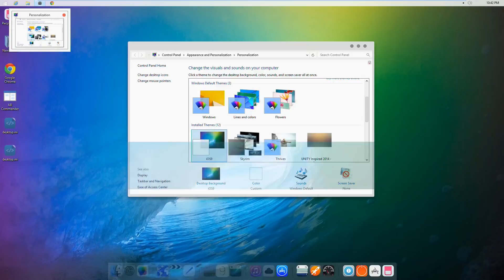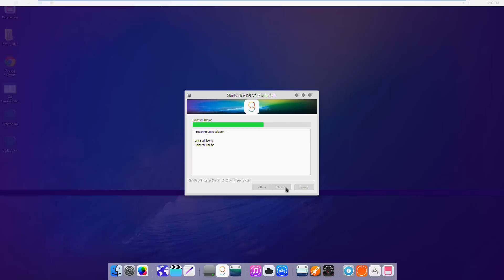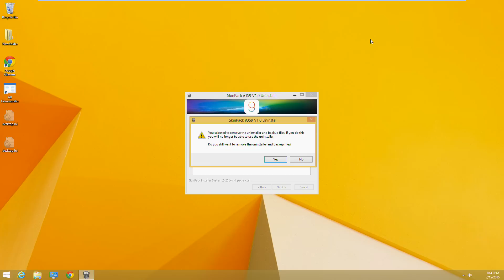iOS9 - Theme for Windows 7/8/10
iOS9 - Theme for Windows 7/Windows 8/Windows 10